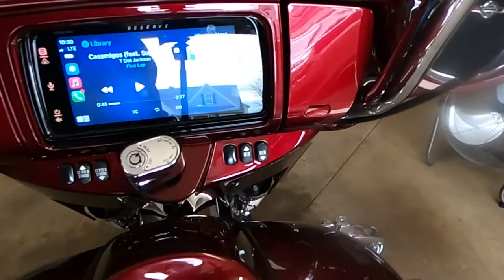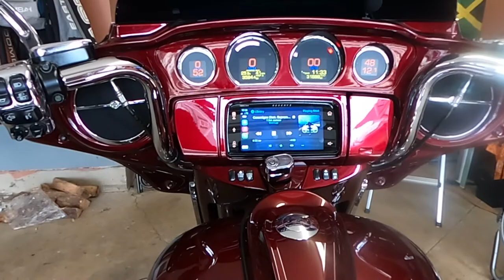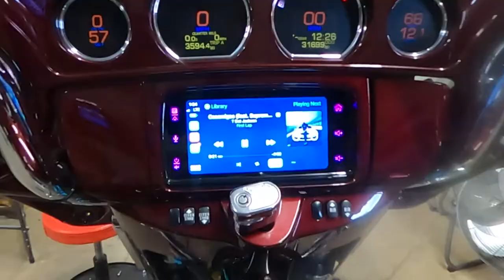Hertz Speaker Install for Harley-Davidson Street Glide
Tay installs the Hertz Speakers with help from his buddy Aaron. Compared to the JL Roker speakers, they are a clean sound and he loves the quality!